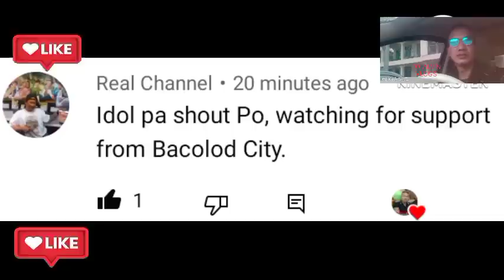BREAKING! CASIMERO BALIK P4P! KAISA ISANG PINOY PASOK SA RANKING! MAYWEATHER VS ASAKURA! PACQUIAO??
Mikuru Asakura vs Floyd Mayweather Jr.. Pambansang Kamao todo suporta sa hapon.